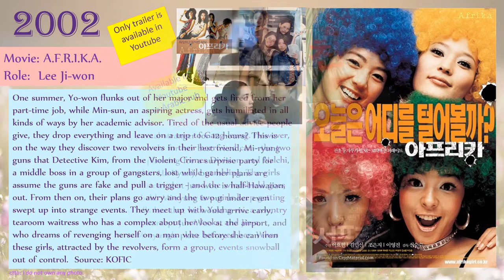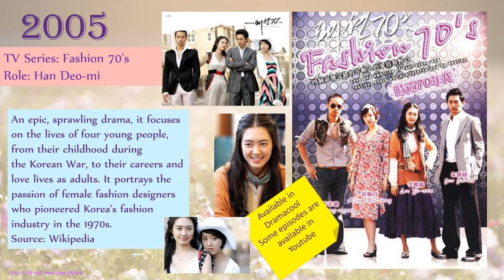Lee Yoo Won - Movies and TV Series